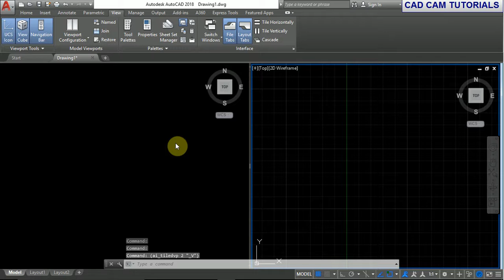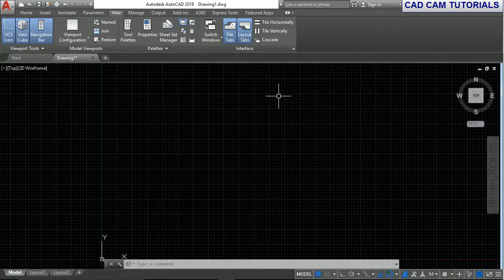AutoCAD 2018 Tutorial for Beginners 60 HOW TO CHANGE THE CONFIGURATION OF VIEWPORTS IN AUTOCAD CO